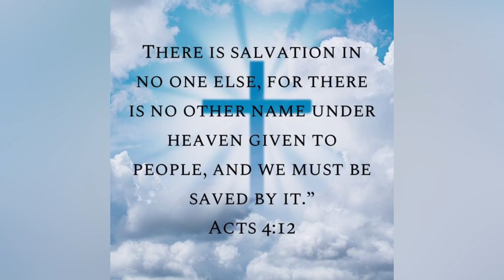WORD OF THE DAY #4 ACTS 4:12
Salvation is found in no other name than Jesus Christ.